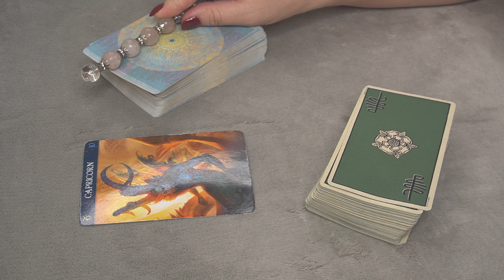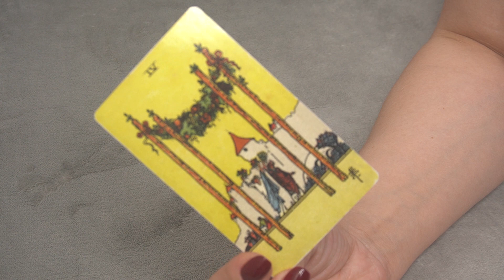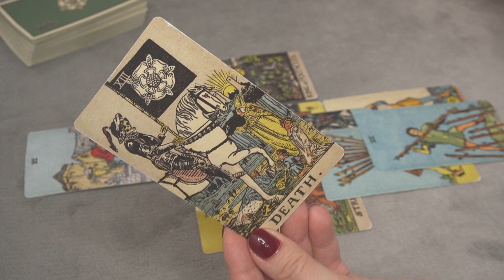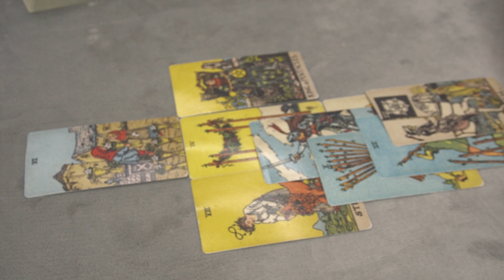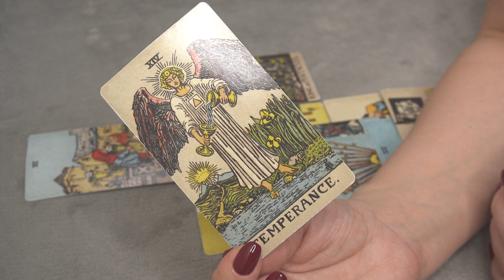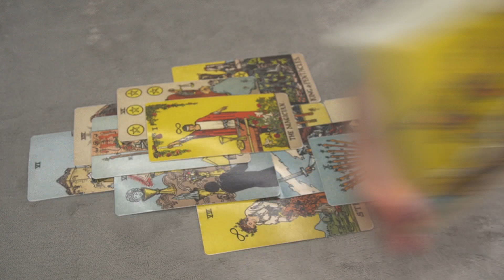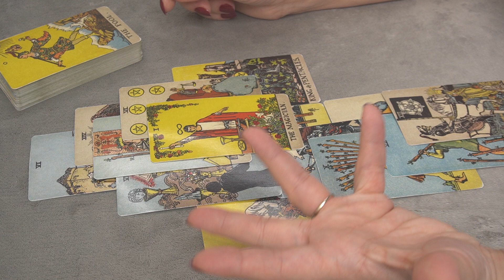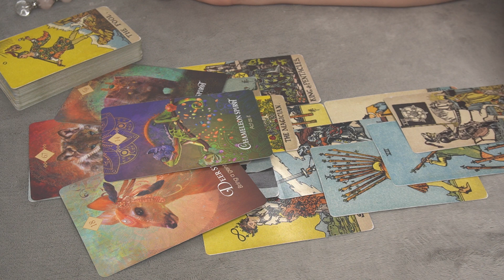CAPRICORN NOVEMBER 8-15 * PAST LIFE PERSON RECONCILIATION - THE WAIT IS OVER *